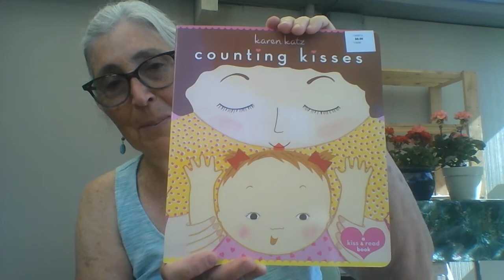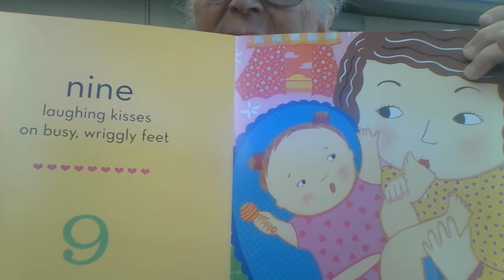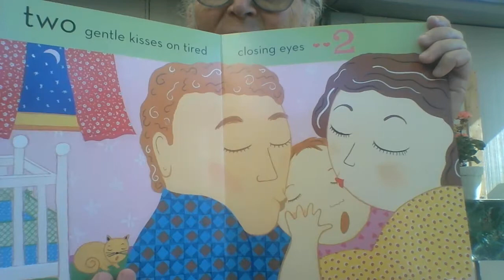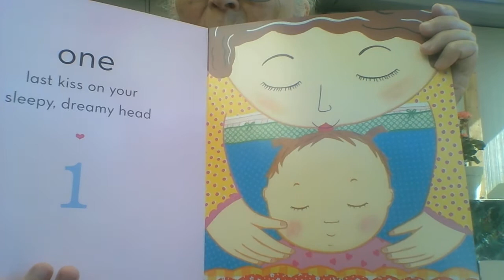CountingKissesforSienna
counting kisses for Sienna